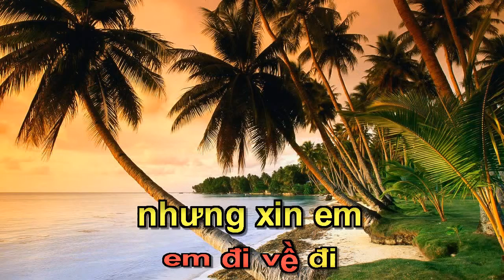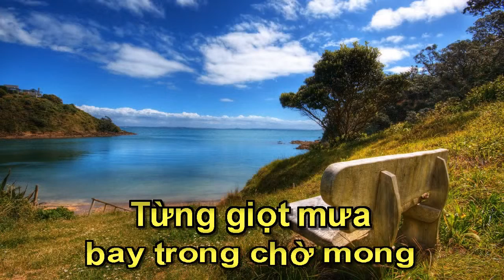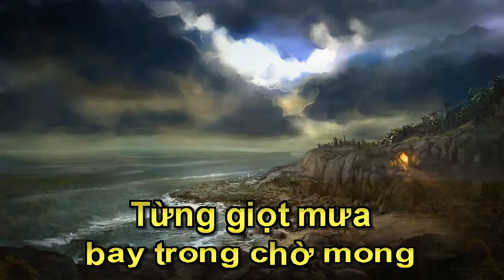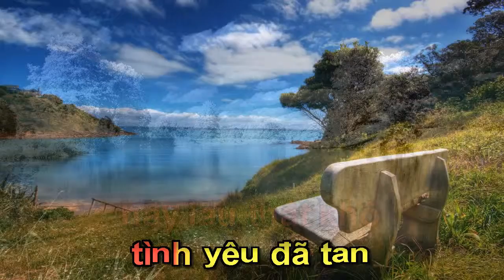CON ĐƯỜNG MÀU XANH 830270